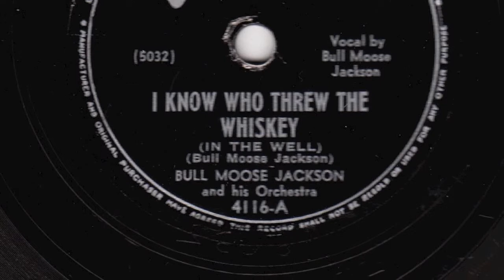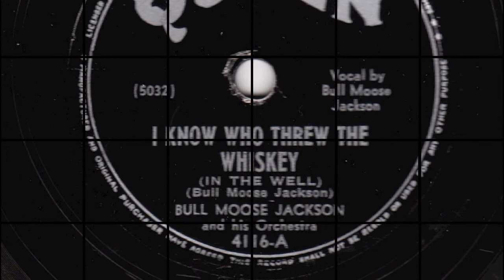I Know Who Threw The Whiskey (In The Well) [10 inch] - Bull Moose Jackson & His Orchestra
Digital archive of Queen 78RPM single 4116-A;
I Know Who Threw The Whiskey (In The Well) by Bull Moose Jackson and His Orchestra

Style: Rhythm (Jump Blues)
Composer: Bull Moose Jackson
Label: Queen
Matrix No.: 5032